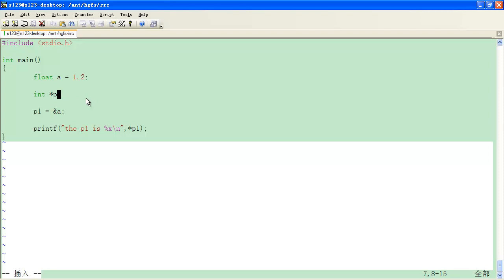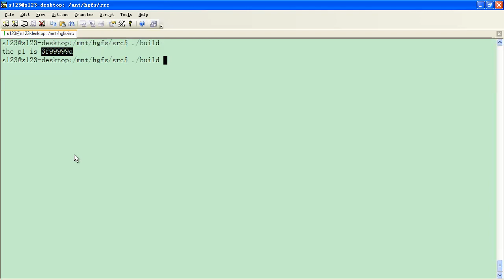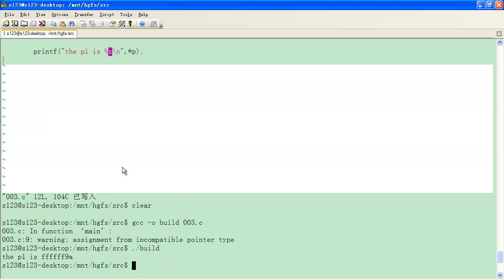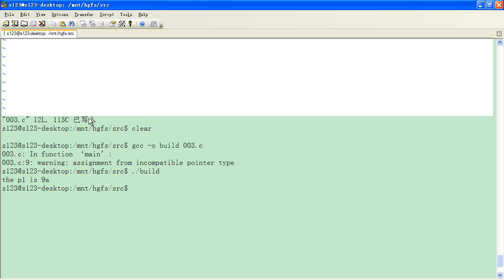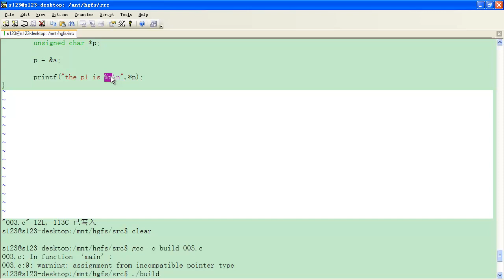嵌入式C语言高级 内存空间3 指针概述2 举例2